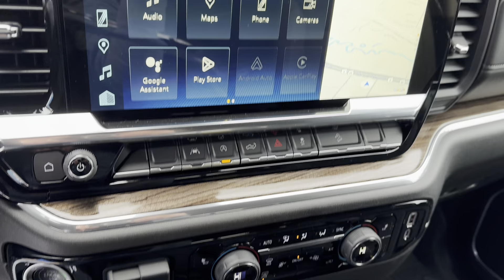2025 Chevrolet Silverado 1500 - Adaptive Cruise LT - Taylor & Sons Chevrolet